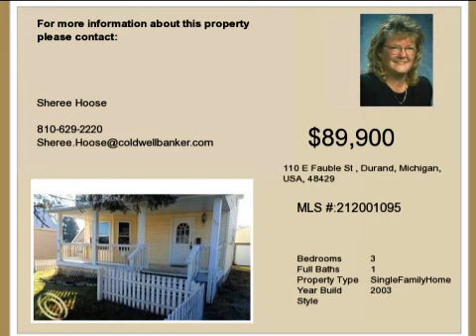Real estate for sale in Durand Michigan - MLS# 212001095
110 E Fauble St
Durand Michigan 48429
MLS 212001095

Enjoy convenience of city living in this nice 3 bed 1 1/2 bath 2 story home.   1 car garage.   Full unfinished basement.   Deck & large front porch. Fenced Yard.  Possible land contract.